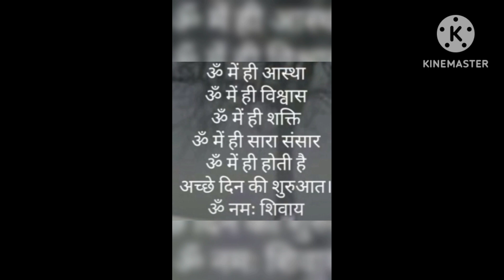शिव तांडव स्तोत्रम् आशुतोष राणा जी ने अपनी मधुर आवाज से सजाया है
शिव तांडव स्तोत्रम् जिसे आशुतोष राणा जी ने अपनी मधुर आवाज से सजाया है